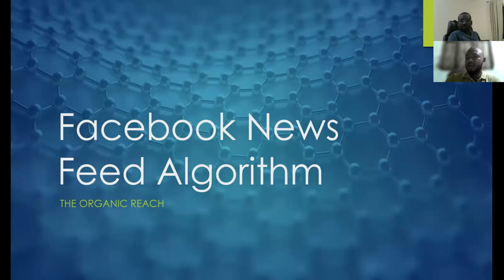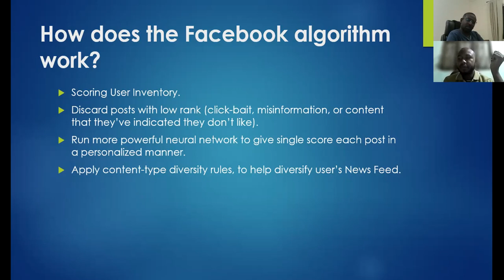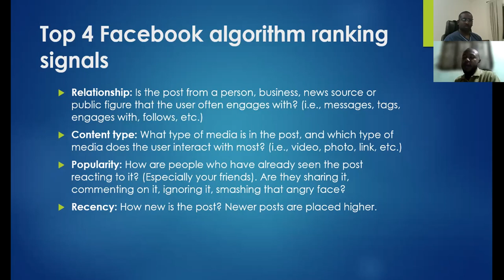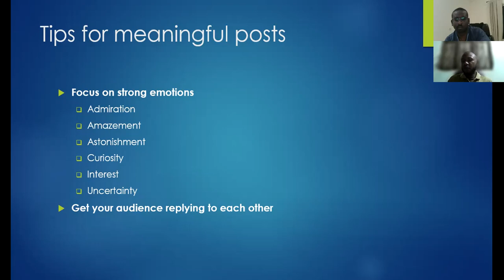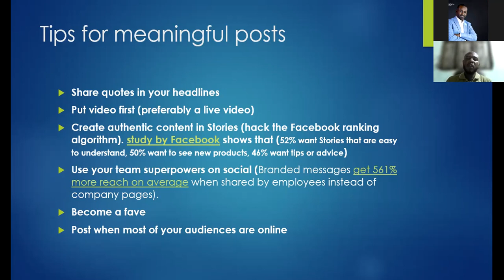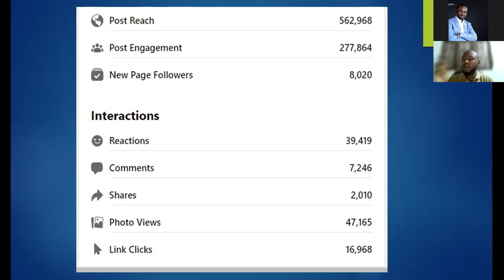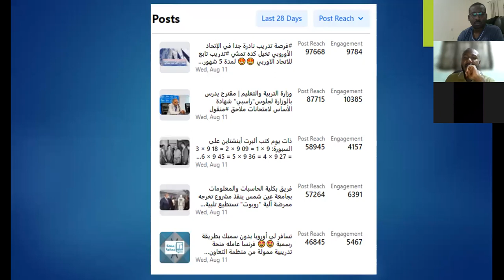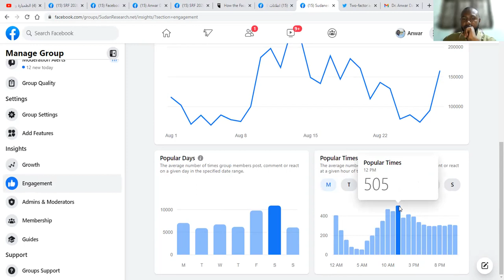كيف تعمل خوارزمية الفيس بوك؟ تقديم المهندس أحمد تبن (من فريق ادارة الباحثين السودانيين)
SRF: how the Facebook algorithm works with Ahmed Tibin

The presentation is based on this article and some other references